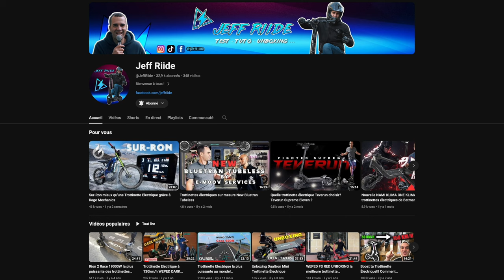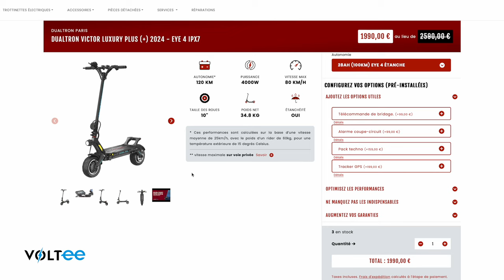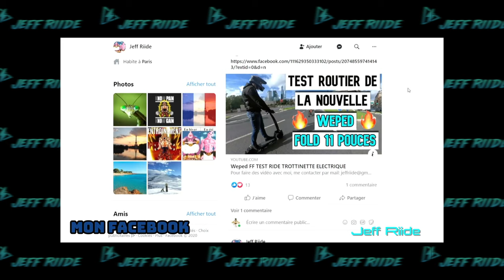Quelle Trottinette Electrique choisir? Dualtron Victor Luxury VS Spider Max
Dualtron Victor Luxury VS Spider Max Quelle Trottinette Electrique choisir?

AVEC LE CODE: JEFFRIIDE

Mentions légales